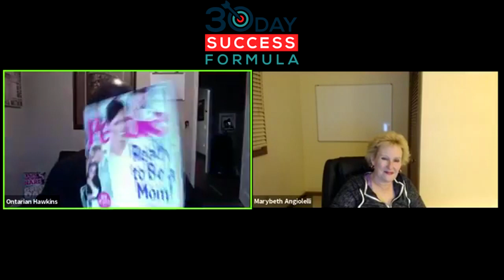She Makes $100,000+ A Year - How To Make Extra Money From Home Fast – The 30 Day Success Formula!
If you ever wanted to learn how to make extra money from home fast then you have come to the right video. There is nothing that I have seen in my 23 years of online experience that can compare to the power of 30 Day Success Formula. Even beginners are seeing amazing results with this program. The main reason that I even took a look at this opportunity was that a Grandmother of 9 earned over $62,360.00 all through the mail and in less than 90 days! My business partner Ontarion Hawkins connected with this older lady with a young soul named Cassandra Goode. He decided to join forces with her and I had to get in on this also. She has over 33 years of direct mail experience and we wanted to soak up as much knowledge as possible. It was a no-brainer to me, a proven company with almost 5 years of successful business and satisfied members plus a seasoned mail-order Queen to help guide us. One of the best business ideas to start in history. The response to this offer has been such a delight. I love helping other succeed in this online and now off-line space. You can begin with as little as an $89 one-time payment. The company will advertise for you and even close your sales for you at no extra cost. The company also offers an iron clad 90 day money back guarantee. So you can be confident in joining our team today!